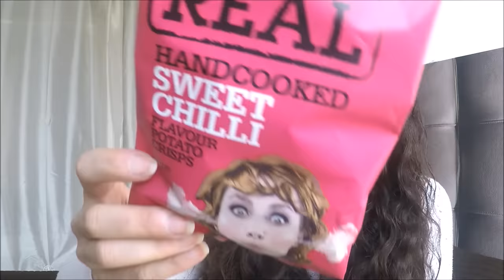SWAP spécial Wishlist avec Ryma Beauty